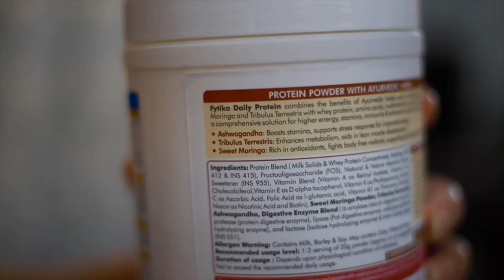How I Organise my Small Pantry? Grocery Organisation Ideas | Indian Breakfast to Dinner Routine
How I Organise my Small Pantry? Grocery Orgnisation Ideas | Grocery Organisation & Pantry Tour, How I Organise My Monthly Grocery, Setting Up Functional Pantry, Pantry Organisation & Tour | Setting Up *Functional* Pantry | Indian Pantry Organisation Ideas

Call here for more details: 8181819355

USE CODE- NEELAMSHARMA412 or neelamsharma

❤️ AGARO HD3240 Hair Dryer, Brushless 1600W Motor, 3 Speed & 4 temperature settings

HI all, I am an Indianvlogger, this is my new youtube channel " IndianyoutuberNeelam ".My dear virtual family m very happy that you found my video on YouTube and stop by... I welcome you all to my channel "Indian youtuber Neelam" and here i share daily vlogs that consist of indian mom routines, recipes, homemaking and glimpses of my life. if you find my video interesting then please like this video...share with your friends...and subscribe to my channel...its absolutely free...but it matters a lot to me...

❤️ Granite Cookware (non-stick)
Fry Pan 3L
Kadai 3.8l
Tawa 28cm
Grill Pan 24cm
Casserole 4l
Saucepan 1.5l
Frypan 1.1l

👉🏻 PRODUCTS YOU MIGHT LIKE:

Makhana Container
Oil dispenser
Salad spinner
Food Processor
Mixer Grinder